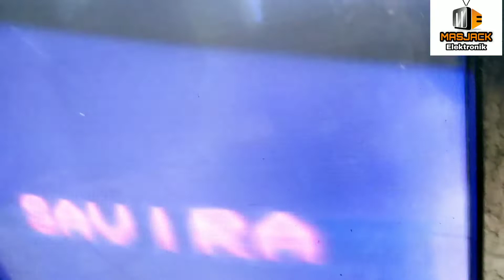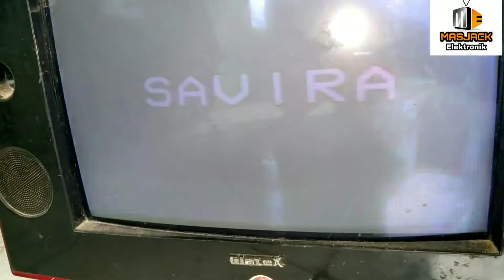cara memperbaiki layar tv buram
ini adalah cara memperbaiki tv tabung yang kerusakannya layarnya buram , untuk perbaikannya sangat mudah dan simple sekali , simak videonya sampe selesai ya ...